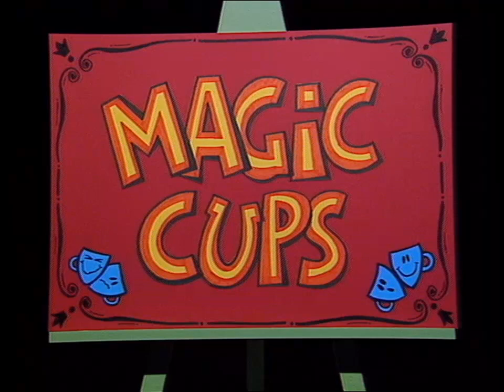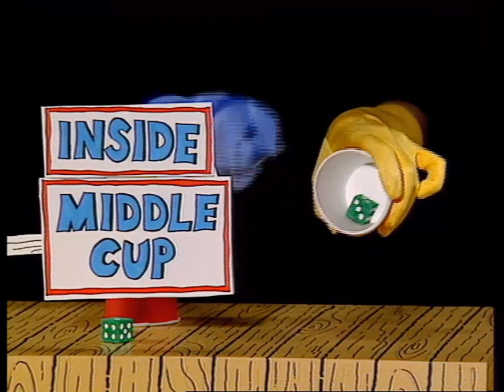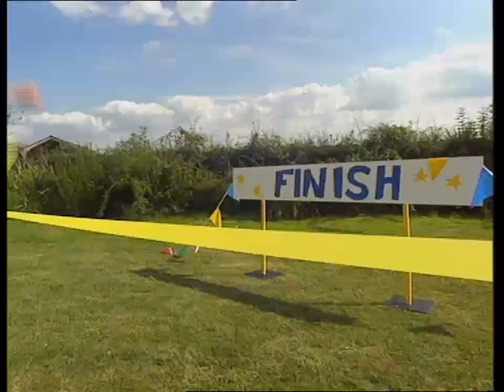Zzzap! (Series 3) Episode 9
Children's comedy in which a giant 18ft comic and its characters come to life.